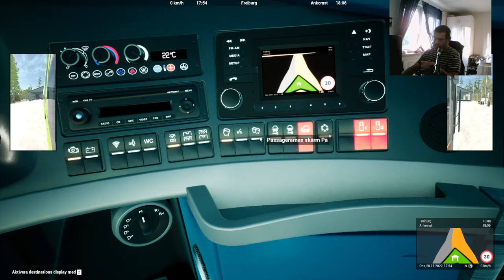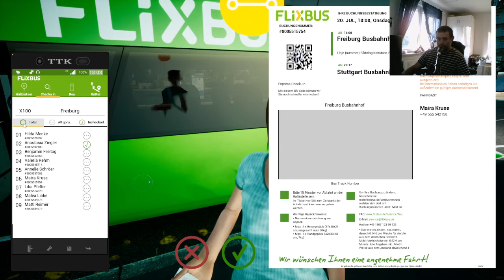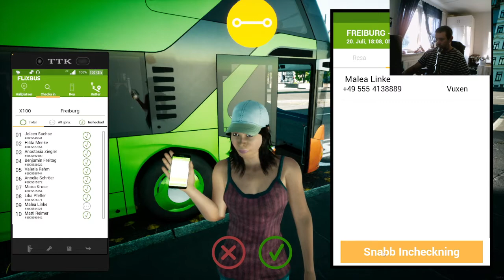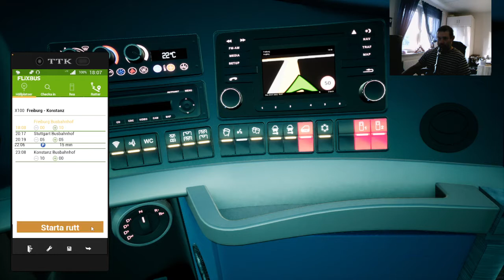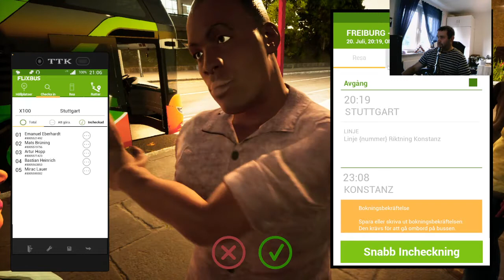Idag kör jag flixbus DEL 8